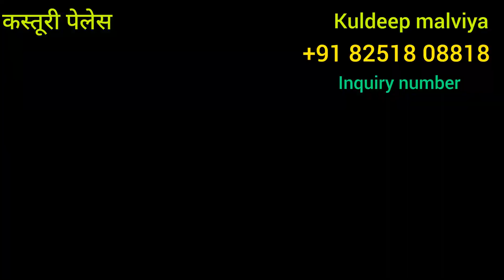Hotel kasturi palace , ठहरने की उत्तम व्यवस्था Double bedroom | AC non AC Rooms hotel in ujjain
Er vikas Parmar

मेरे यूट्यूब परिवार  को दिल से धन्यवाद 🙏🙏
 आप सभी का प्यार चाहिये || आप सबी को तहे दिल से  धन्यवाद ||  बाबा महाकाल का आशीर्वाद सदा आप सभी पर बना रहे ||

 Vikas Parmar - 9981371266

Hotel kasturi peles in ujjain
hotel kasturi peles
MAHAKAL LOK ka pass hotal
sasti hotal
loj in ujjain dharam shalla in ujjain city
hotel in ujjain city
Mahakal Ujjain Mahakal
Mahakal mandeer ke pas hotal
dubal bedroom
AC non AC room avelebal
Hotels in Ujjain near Mahakaleshwar Temple

Ujjain Hotel room price

Hotels in Ujjain near Mahakaleshwar Temple trivago

Hotels in Ujjain under 1000

Ujjain Hotel booking

OYO hotels in Ujjain

Best hotels in Ujjain near Mahakaleshwar

Temple